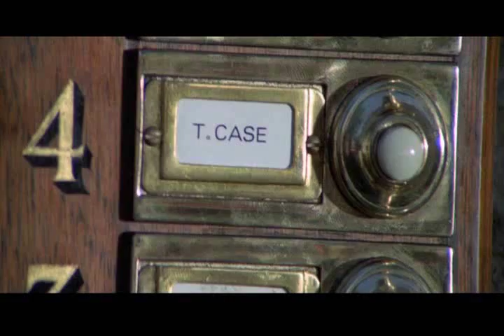Diamonds Are Forever Trailer (Fan Made)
Following the events of On Her Majesty's Secret Service, James Bond seeks revenge for the loss of his wife by tracking down sinister mastermind Ernst Stavro Blofield. With the help of ex-diamond smuggler Tiffany Case, Bond learns that vengeance has a price.

I really wanted Diamonds Are Forever to be a gritty sequel to OHMSS like Quantum of Solace, so I made this. Nothing that special.

The songs:
1.) Out of Time-X-Ray Dog
2.) Trinity-James Dooley

The start is a little boring, but trust me-you'll love the end!